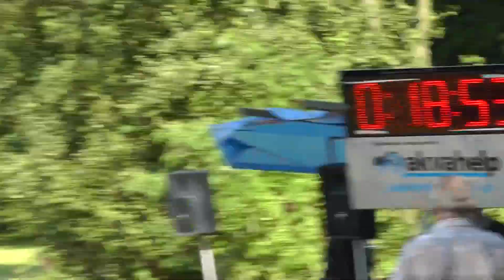Dolní Lištná A muži v Milíkově 17 8 2013